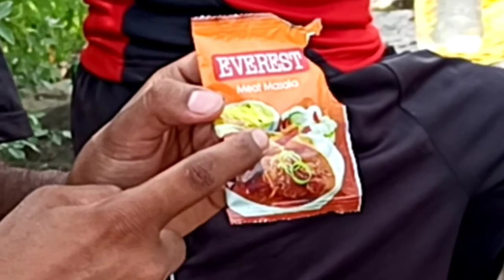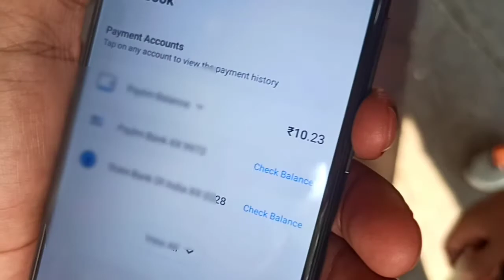JUNGLE COOKING | Episode:-2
This video contains the cooking on the top of the mountain

bella coola gnar segment(into the mind)